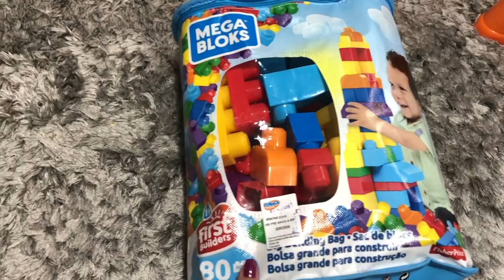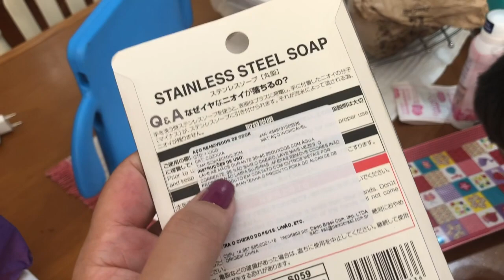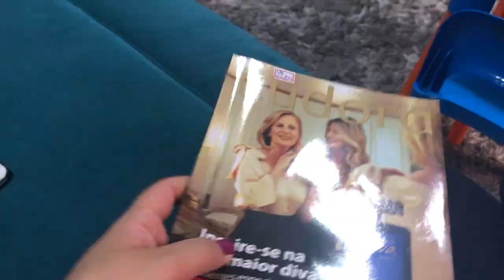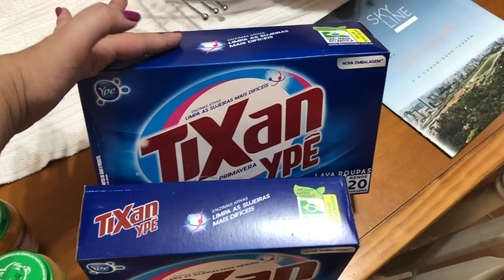COMPRINHAS DE MERCADO, PARA A CASA E PARA O BEBÊ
Ative o soninho 🔔 para receber notificações de novos vídeos

Caixa Postal:
76255
Cotia-SP
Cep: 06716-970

Beijos